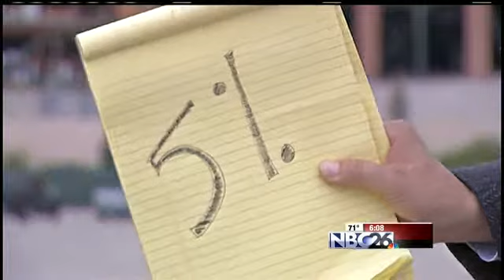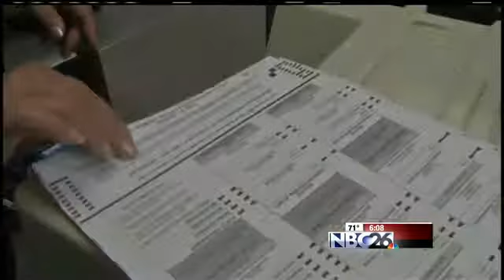Voter Turnout Can't Get Much Worse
Northeast Wisconsin is busy preparing for next Tuesday's primary election. There are more than 137,000 registered voters in Brown County but the question always is, "How many will come out and vote?"